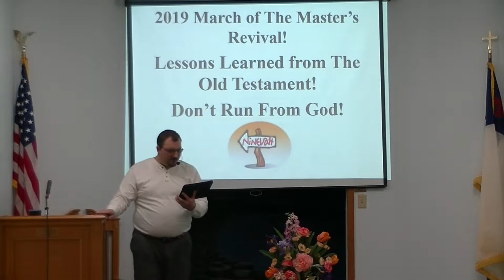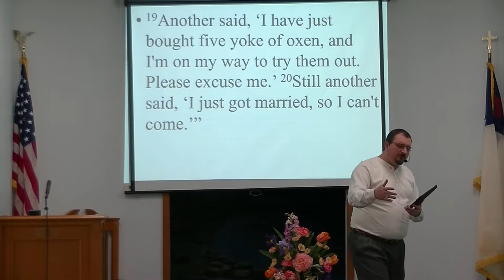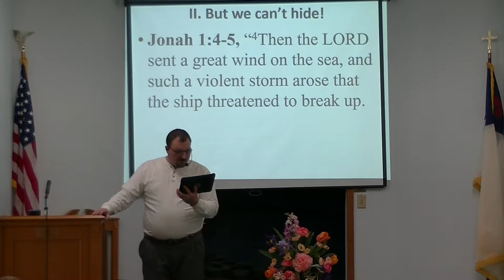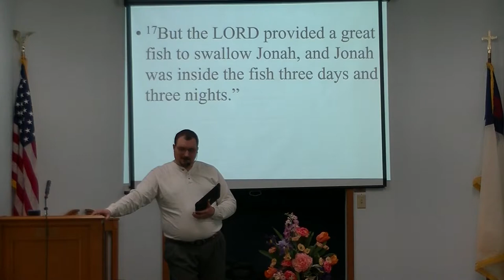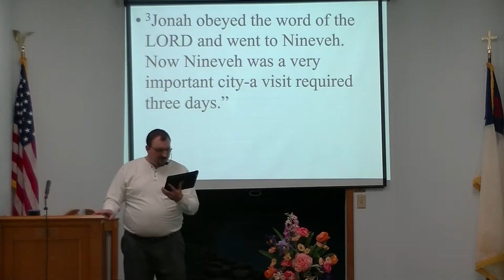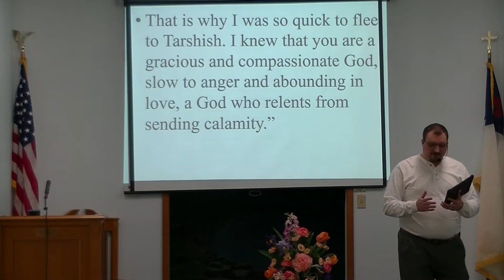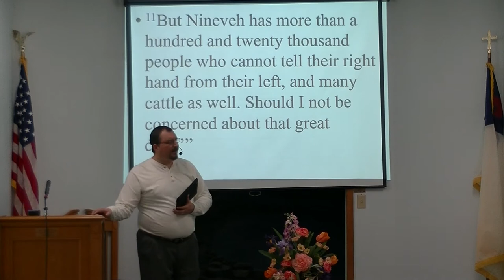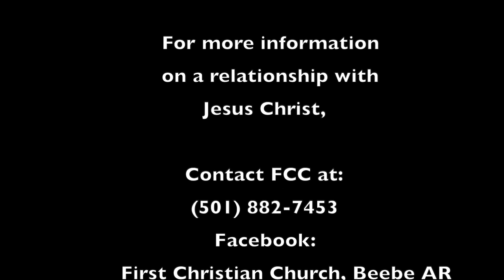2019 March of The Master's Revival! Lessons Learned from The Old Testament! Don't Run from God!